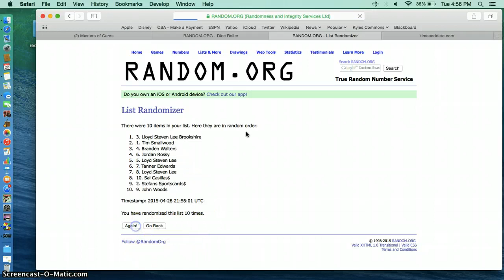wrecks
newton graded